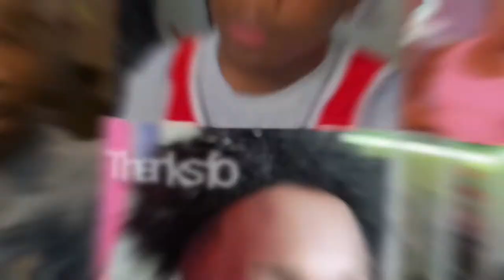I WENT TO THE POOL WITH PRETTYGIRLVIBESSS TV & THIS HAPPENED 😳…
Sm went on in this video I had to cut out that’s why it’s so short 🙈 longer videos coming soon 💕💕 ! Ft: @PrettygirlvibesssTv

Watch video in 1080p for better quality 😤💕✌🏾

$ocial Media 📲

RECENT VIDEOS 🎥

Jayy

Luv y’all 🗣🤟🏾summer